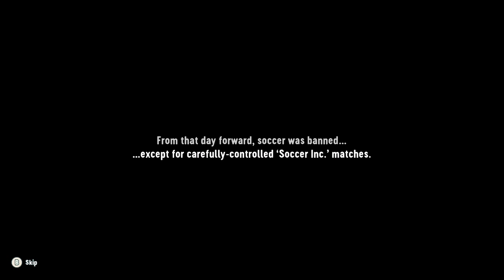SOCCER STORY First Hour Gameplay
:) The channel is a first attempt, first hour gaming library with other gaming related vids.  I'll keep adding more games. Love always.

My Rating ⭐⭐⭐
It should be called Football Story lol. Yeah, I'm one of those people who prefer the term football over soccer and rarely looks twice at a game with the word "soccer" in it's title.  Honestly, it didn't appeal to me at first but since I love my football 🦶⚽, I gave it go.

The story goes...
It's been a year since The Calamity tore apart the very foundations of soccer as we know it, and since then, Soccer Inc. has made dang well sure that not a soul has been allowed to even look at a soccer ball, let alone kick it.

Soccer may have been banned across the world... but now there is hope! A magical soccer ball has chosen you, our Savior of Soccer! Soccer Story is a physics-driven adventure RPG, where every problem can be solved with your trusty magic ball.

Now.
Having the only magic football ⚽ , why wouldn't I have fun kicking it around. hehe. This turned out to be surprisingly good for an adventure RPG. A fav part was kicking the football through the pink goals.  I saw a goal drawn on the side of the building and was happy when it was actually one of the goals I had to find ha!  Another fav part would be whooping all those toddlers and old people hahaha. Overall, I had fun and am happy to have it in my gaming library with the thumbnail being a flaming football.